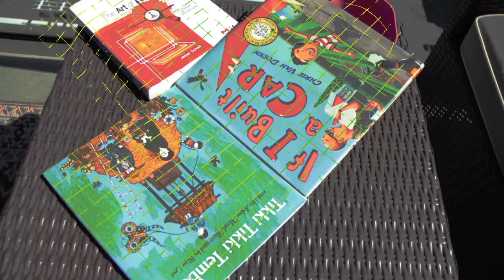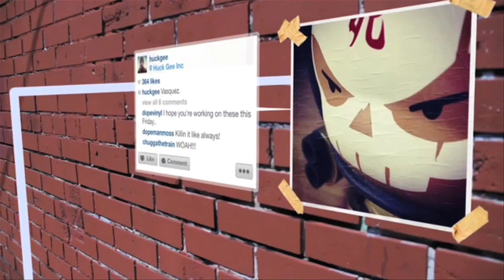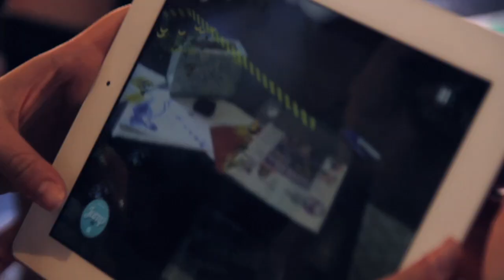Dekko: The Real World as the Operating System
Dekko is enabling the Real World to become the Operating System. As our devices gain more sensors, our apps start to live outside the box, in the real world. Dekko is providing the visual layer to allow content to be rendered into the 3D world. With no need for any markers and the ability for content to interact with real world objects in 3D, we have created the ability to bring wearable experiences to all smartphones & tablets.